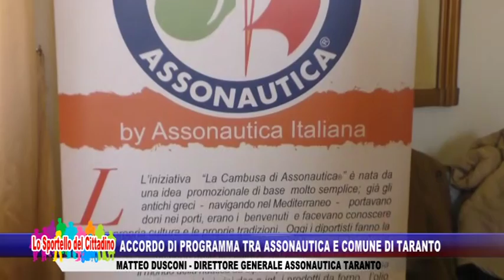Accordo di programma tra Assonautica e comune di Taranto - Matteo Dusconi